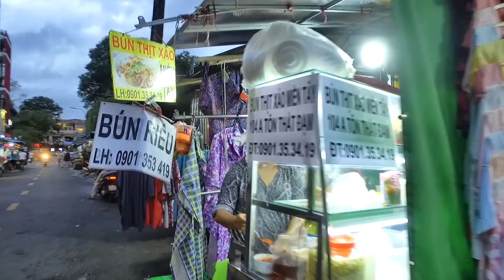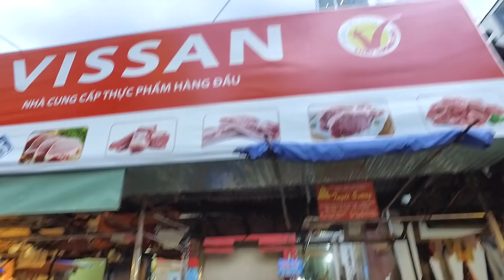Chợ Cũ Sài Gòn Phiên Chợ Chiều (Những Hàng Quán Ăn Uống)